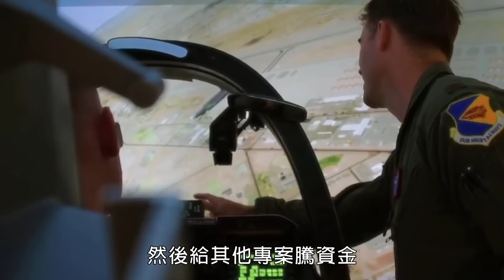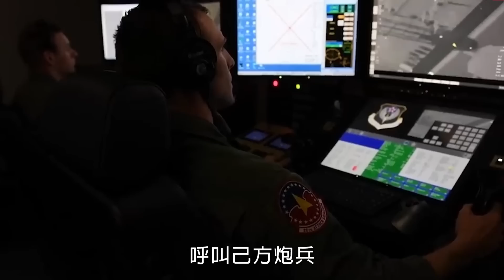A-10適合烏克蘭戰場麼？未來五六年內，A-10會陸續退役，那麼替代者是誰？ | F-16 | F-35 | 蠍子攻擊機 | MQ-1B | MQ-9A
美國空軍正式宣佈退役21架A-10，這意味著整個美國A-10機隊的生涯已經結束。那麼接替A-10對地支援任務會是誰？是F-16還是F-35？
The US Air Force officially announced the retirement of 21 A-10 aircraft, which means that the entire career of the US A-10 fleet has ended. Who will take over the A-10 ground support mission? Is it an F-16 or an F-35?
火力就是正義 A-10